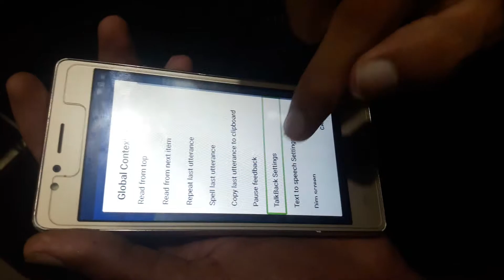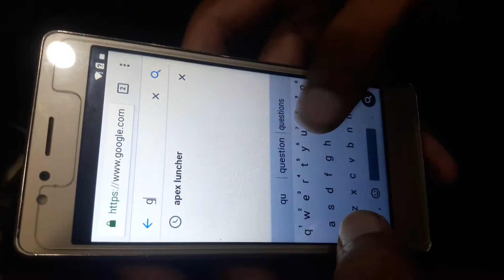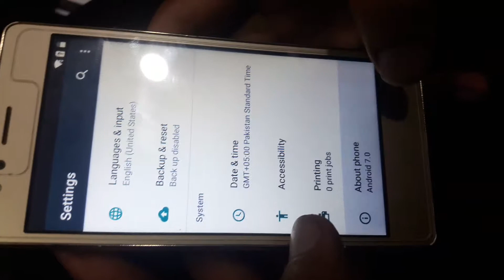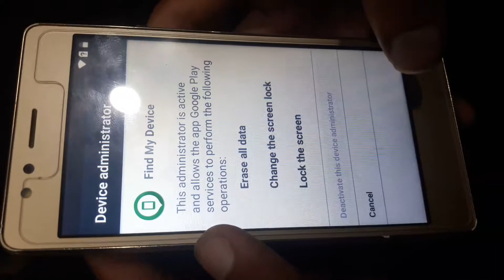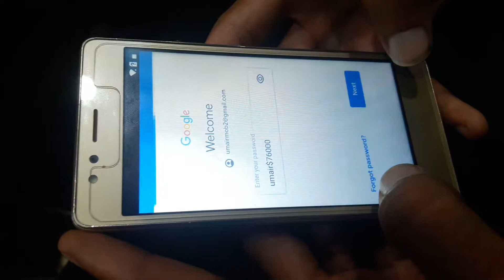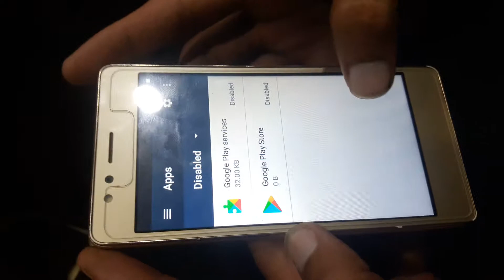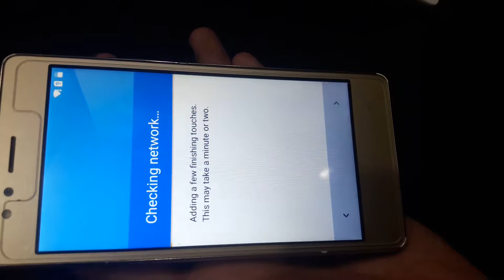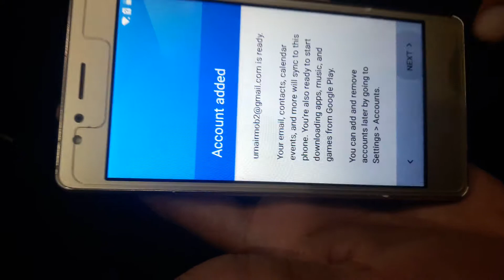Qmobile i8i Frp Baypass 8.0